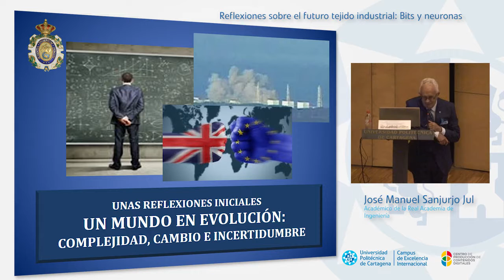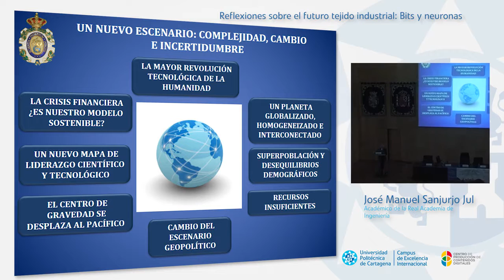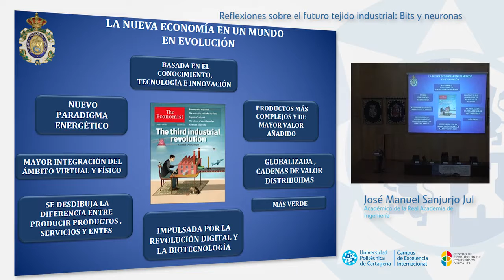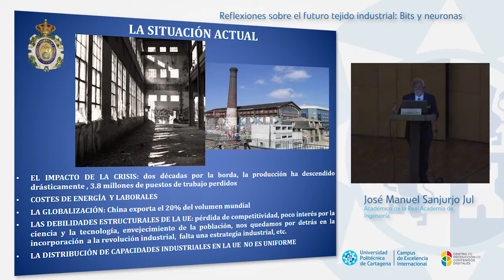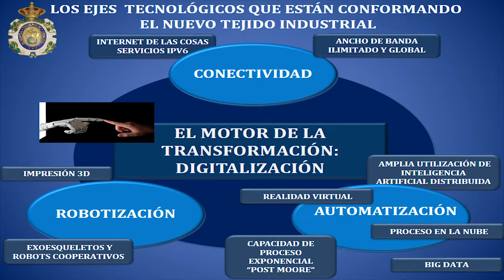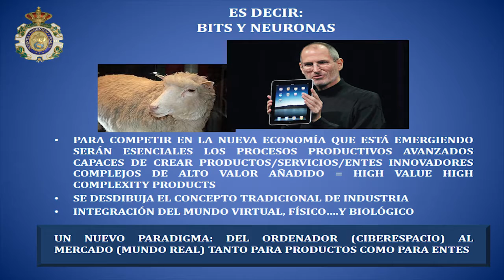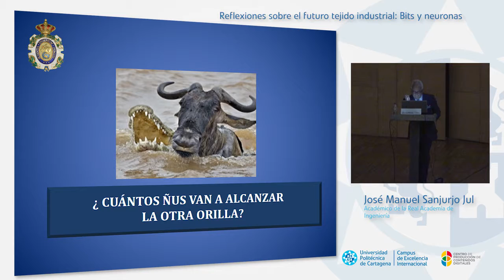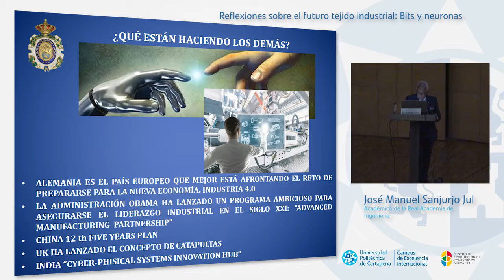Conferencia de José Manuel Sanjurjo Jul "El futuro tejido industrial"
Conferencia de José Manuel Sanjurjo Jul "El futuro tejido industrial". Plenaria del XX Congreso Internacional de Dirección e Ingeniería de Proyectos. Cartagena, julio 2016